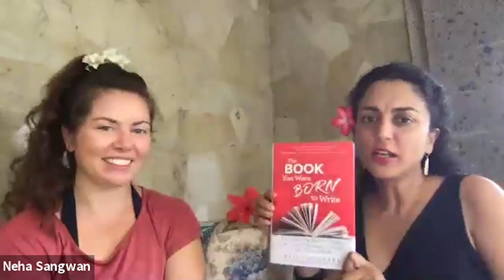Do You Have a Book in You?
The process of writing a book is as unique as the individual putting thoughts on the page. How do you figure out yours?

Neha Sangwan, M.D., is the CEO and founder of Intuitive Intelligence and author of TalkRx: 5 Steps to Honest Conversations that Create Connection, Health, and Happiness. She is an internal medicine physician and corporate communication expert. Her private practice and corporate consulting focuses on empowering individuals, organizational leaders, and their teams with the tools for clear, effective communication. She addresses the root cause of stress, miscommunication, and interpersonal conflict, often healing chronic conditions such as headaches, insomnia, anxiety, and depression.

Doctor Neha has shared her discoveries on the stages of TEDx Berkeley and TEDx San Luis Obispo. She speaks for and partners with organizations such as the American Heart Association, American Express, Kaiser Permanente, and Google.